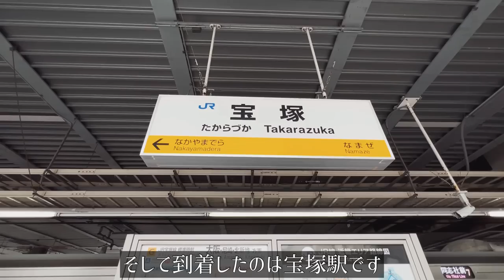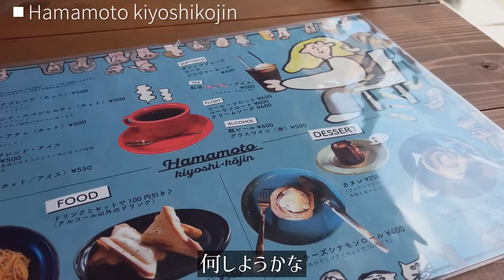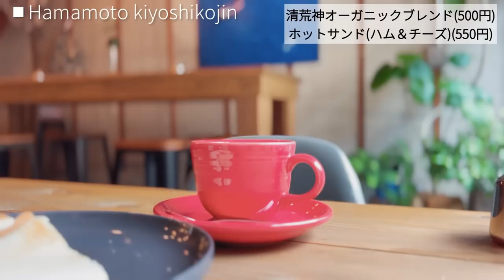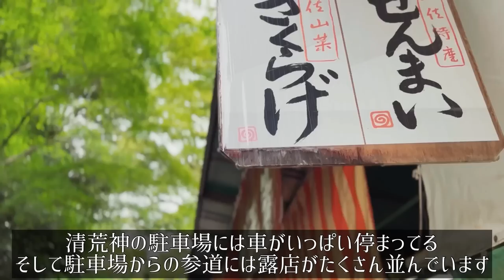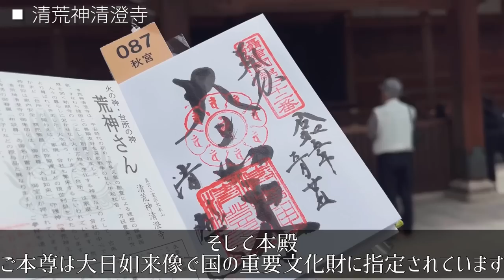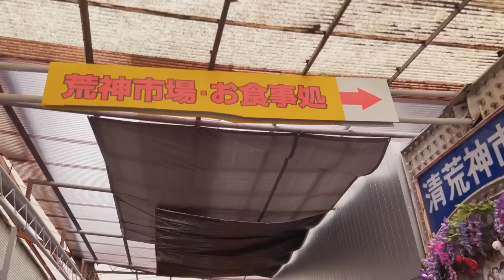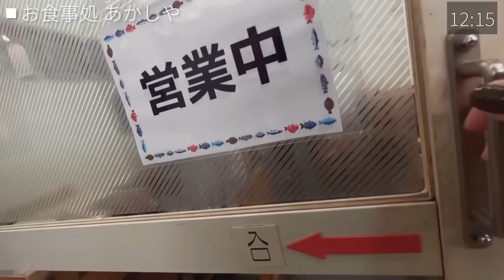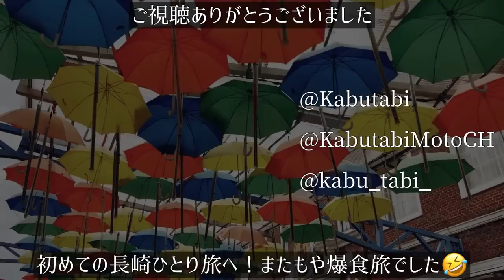SUB【大人の女一人旅Vlog】宝塚 どこか懐かしい！清荒神参道をのんびり散策する休日Vlog/観光/グルメ/旅動画 ❘ japan travel video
ー

【兵庫旅vlog】宝塚・清荒神編
【本日訪れた場所】
●Hamamoto kiyoshikojin

ーーー

ー